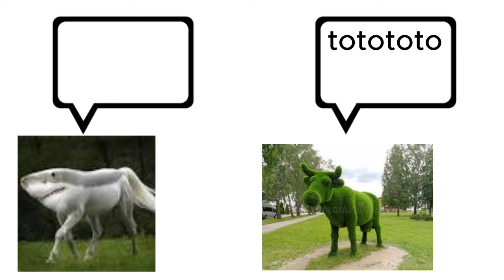shark horse vs grass cow(rap battel)